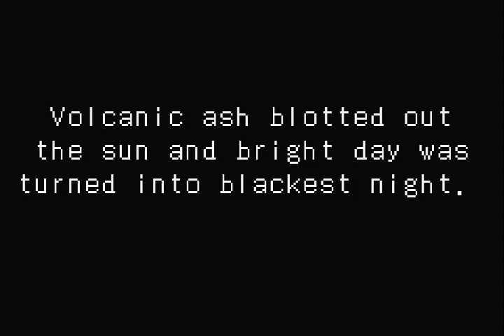Onimusha Tactics │ Part 33: Gameplay │ Backlogged Games